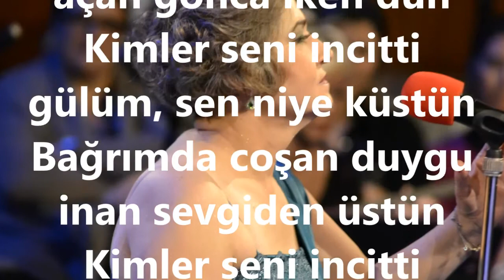Ayşe TAŞ-Yaprakları Göğsümde Açan Gonca İken Dün (NİHAVEND)R.G.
SOLİST:
*AYŞE TAŞ*
VİDEOYU YAPAN
*RECEP GAYRETLİ*
GÜFTE:   HİKMET MÜNİR EBCİOĞLU
BESTE: AHMET ÜSTÜN
USUL:   DÜYEK-SEMÂÎ
MAKAM:  NİHAVEND
Yaprakları göğsümde açan gonca iken dün
Kimler seni incitti gülüm, sen niye küstün
Bağrımda coşan duygu inan sevgiden üstün